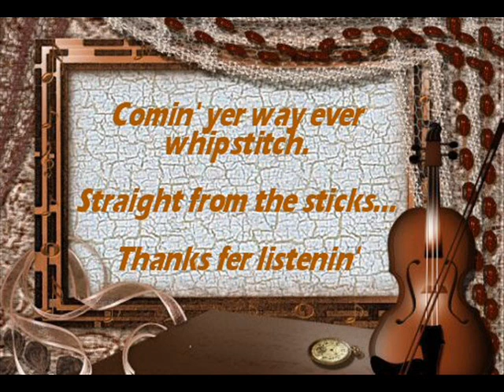Step By Step Lucas Hudgins